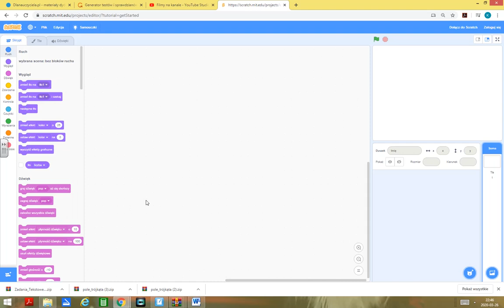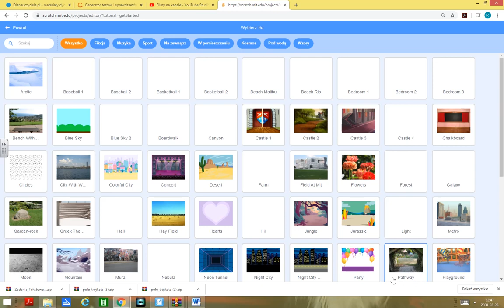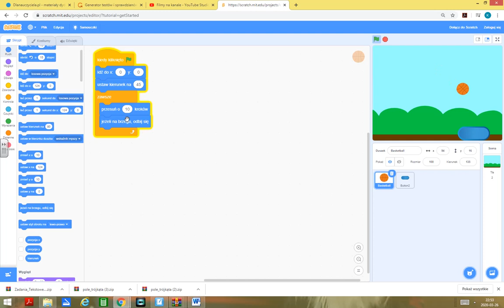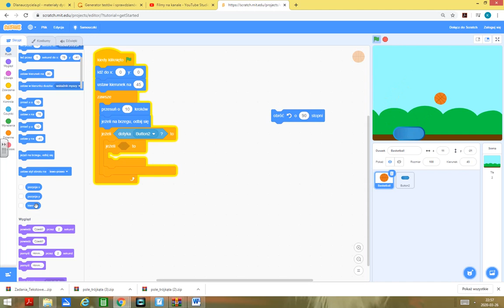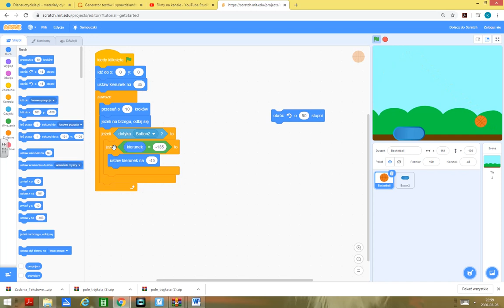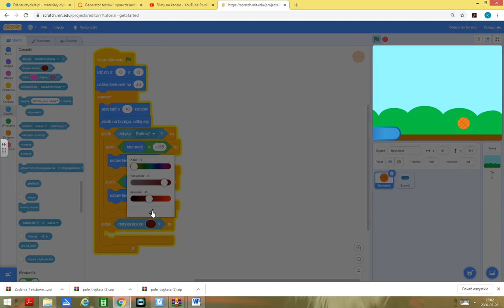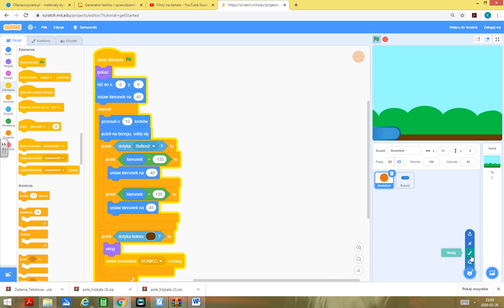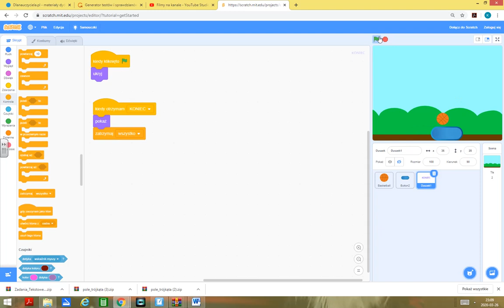PIŁKA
PIŁKA, SCREACH